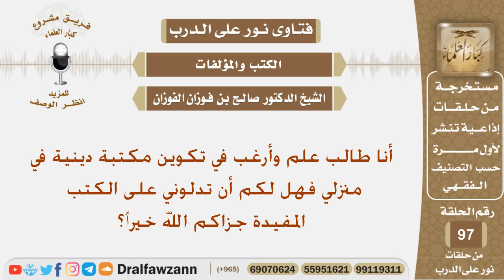ماهي الكتب الدينية المفيدة لتكوين مكتبة في المنزل؟ الشيخ صالح بن فوزان الفوزان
نص السؤال:
أنا طالب علم وأرغب في تكوين مكتبة دينية في منزلي فهل لكم أن تدلوني على الكتب المفيدة جزاكم الله خيراً؟
السيرة الذاتية :
للاشتراك في قناة الشيخ صالح الفوزان

رئيس الفريق
لمشروع كبار العلماء